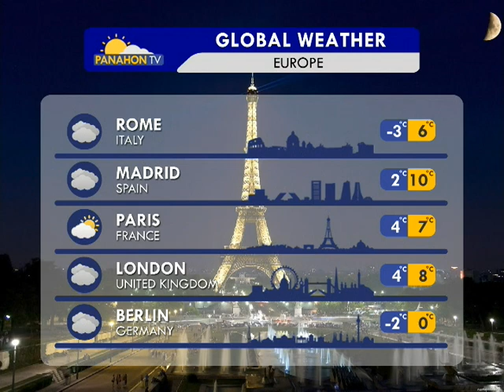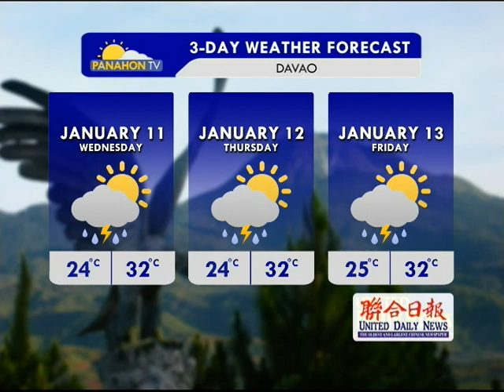Panahon.TV | January 10, 2017, 6:00AM (Part 4)